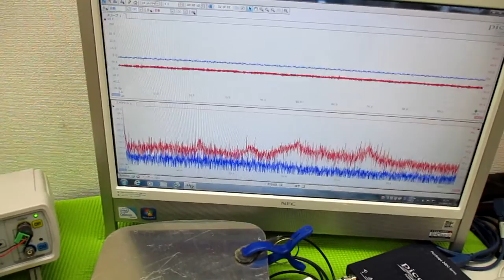メガヘルツの超音波発振制御技術 ultrasonic-labo